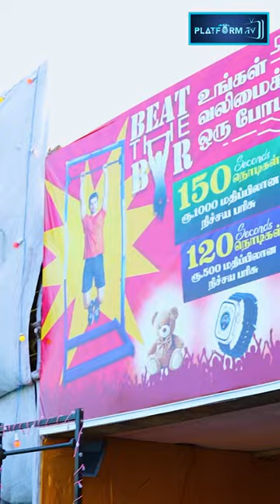100rs ku Under Water Aquarium & Many | Island Grounds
Please do watch and share to your friends and family members!